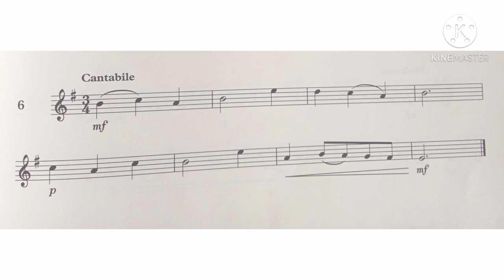Violin Specimen Sight-Reading Tests. ABRSM Grade 2. No 6 Cantabile